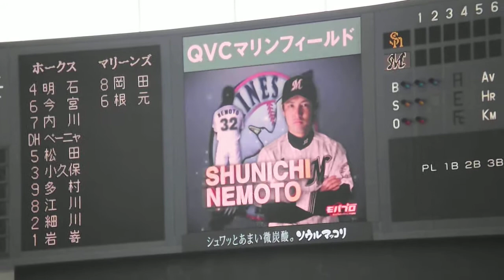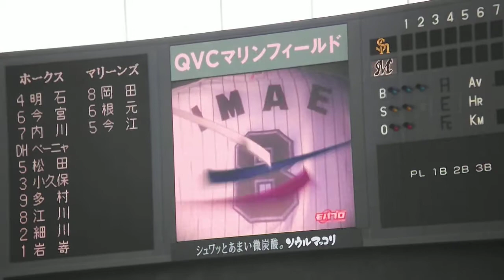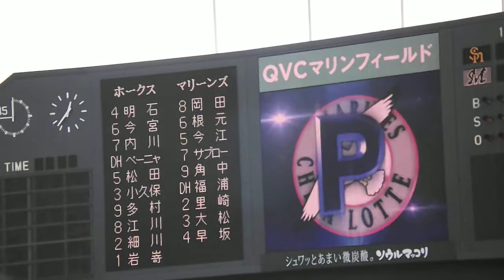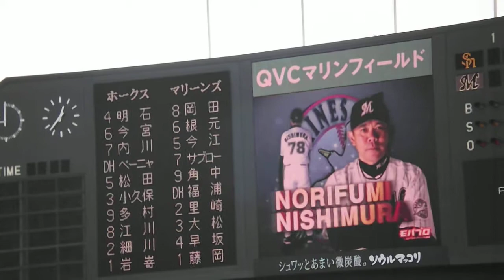2012.5.13 マリーンズスタメン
2012年5月13日のマリンでのマリーンズのスタメンです。